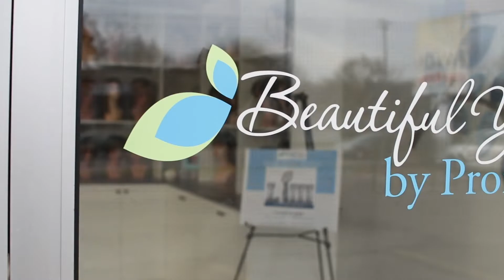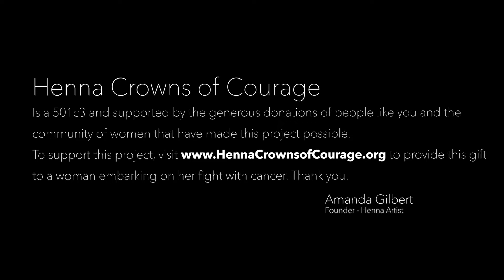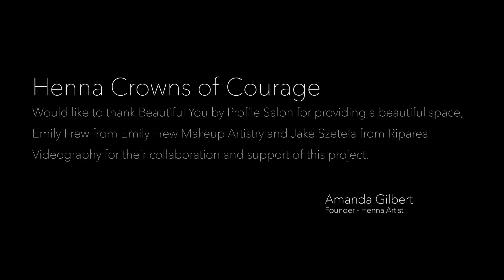Henna Crown for little princess l young cancer survivor shares her joy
Henna Crowns of Courage

Mailynn is 8 soon to be 9 on Christmas Eve. From birth she is and continues to be a bringer of JOY. She has the propensity to nurture and make provisions for humankind unlike I've ever seen. She deeply cares for your feelings you heart and needs you may have. Mailynn lives with mom, dad, little sister Faith Journey and little little sister on the way in a short few months. Oh Plus her dog Lucca ￼

One day after lake swimming on the 4th of July this year Mailynn developed an ear infection. But additional symptoms were unlike what she's had in the past. symptoms such as cheek pain and lower ear pain. She was seen on the 8th of July that Dr. wasnt concerned at all. Then again on the 10th and our world's changed. Our urgent care Dr. said it was a typical ear infection. However, two days later the ER Dr. raised immediate concern. He began speaking in front of Mailynn and I instantly gave him discretion. We were then given to the care of Oncology Dr's. that introduced us to the possibilities of Mailynn's diagnosis. Traditional treatment was harder on the us parents, especially dad to start. We've also incorporated holistic care where we could. When Mailynn and I spoke about her losing her hair, she woke up two days later and told her dad to shave it off.

Mailynn did not know which day she was getting her henna crown. However, that didn't stop her from swelling with excitement. She saw a patient ending treatment and her henna crown attracted Mailynn. She was in awe. I knew I had to find this source my daughter needed this experience for several reasons. She was extremely excited!!

The day she was crowned was her MOST favorite day ever. When she arrived she said “This is the best day of my life”

After being crowned, she experienced a lot of confidence and positive attention. Mailynn’s henna crown fit her personality perfectly! She treats it like a real crown, a hair style, a statement. I would absolutely recommend this experience to others battling with cancer. It's a message of hope and courage for others and a statement for yourself.

I thank God for the new family of support in our lives. The community and villiage of support literally places feathers on my wings. As a parent my choice with Mailynn was if she would fight this physically I would bear the burden of the mental weight. She is not ignorant but I refused her the tumultuous thinking and forecasting. Its a heavy burden and without moments of hope and courage I would be rendered disabled and that would effect my entire household.

Organizations within the community such as Henna Crowns of Courage provide a revival of not only courage but Peace in the midst of your journey. I witnessed my daughter being herself (and everyone was so kind- you will get a jewel on your crown in heaven for your patience ) and enjoying the gift of love, hope and a personalized reminder of the beauty she has inside her. The beauty in your heart will never fall out and it looks better on you than anything else.

This journey has so many gray colors and feelings. So often the closeness and difference between feeling "ok" and "not ok" are like purple and lavender. Just know there is something wonderful to be said about people, organizations, acts of Kindness, prayers, support and LOVE That paints you Bold as the color yellow. Never let things get too gray around you. There are wonderfully gifted, selfless, loving people and things in this world willing to brighten your life.

 HUGE THANK YOUS -
-  Beautiful You by Profile for letting us use your beautiful new space!  - Emily Frew for your talented artistic make up skills. You nailed her personality and brought out her deepest beauty.
- Jake Szetela for your heart and wonderful photography skills. I am so excited to see the video as well! This project could not happen without you and the wonderful donors who helped sponsor her henna crown experience.

- All Henna crowns are done through Amanda Joy with Happy Henna